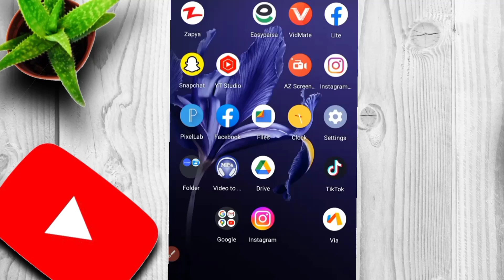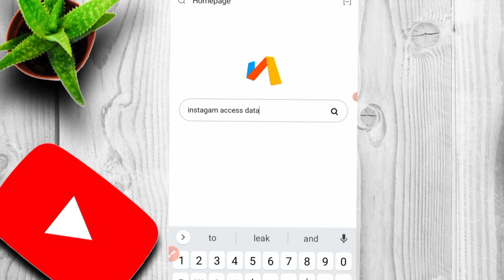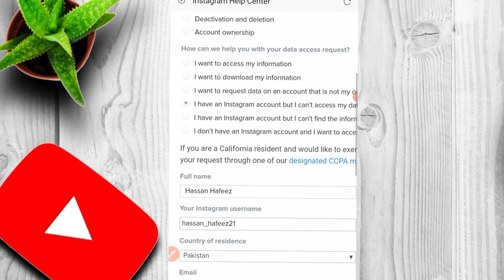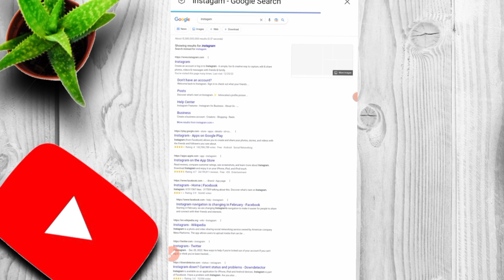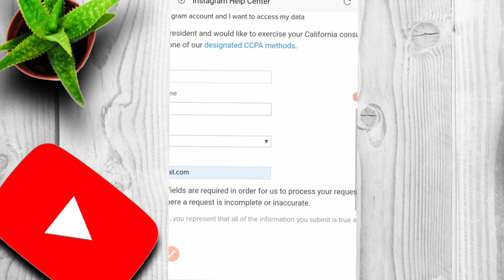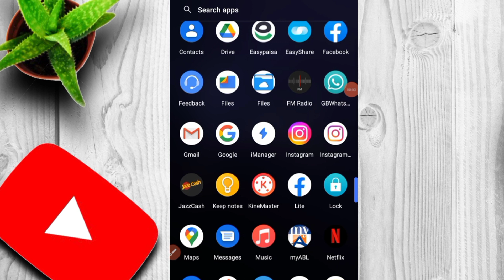We Suspended Your Account 30 Days Disagree With This Decision | Instagram Disable Not Following Term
We Suspended Your Account 30 Days Disagree With This Decision | Instagram Disable Not Following Terms 2023

 🔵 Topic Related Matching Keywords 🔵

we suspended your account 30 days remaining to disagree with decision , your account doesn't follow community guidelines your account not visible to people you can't use it , after 30 days your instagram account has been permanently disabled , your account has been disabled violating our terms , your account has been disabled not following our terms , reactivate instagram suspended account violating our terms 2023.

          👑  Mostly Topic Cover  👑

1 ) we suspended your account 30 days remaining to disagree with decision

2) your account has been disabled violating our terms 2023

3) your account has been disabled not following our terms

4) reactivate instagram deactivated account not following our terms

5) we suspended your account 30 days remaining permanently disabled

6) violating our terms we suspended your account 2023

7) your account is not visible to people on instagram you can't use it

8) you can't use instagram we suspended your instagram account

9) your account doesnt follow community guidelines we suspend account

10) we suspended your account we are reviewing your information

11) 30 days remaining to disagree with decision we suspended your account

12) reactivate instagram deactivated account your account has been disabled

13) how to reactivate instagram disabled account your account has disabled

14) how to restore instagram violation disabled account we suspended account

15)  how to recover permanently disabled instagram account

Instagram Official 👑